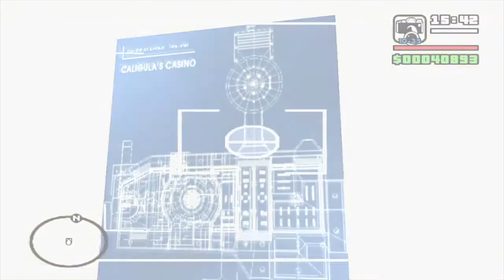Grand Theft Auto San Andreas PS4 Mission 74: Architectural Espionage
Hello, after a week without uploading nothing im back to give another mission of Gta San Andreas. Today we have 2 go 2 a place to steal some maps of the caligila's casino architecture so please enjoy.